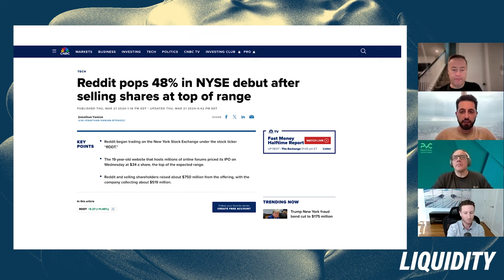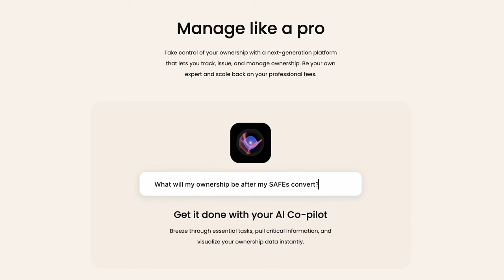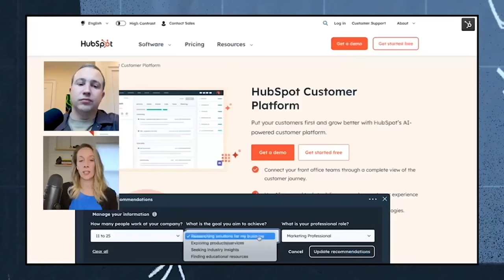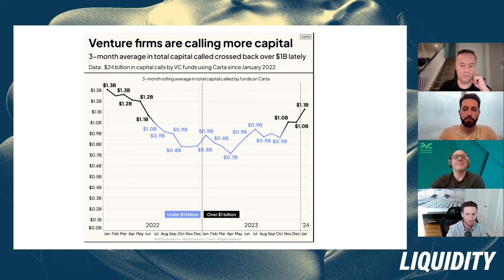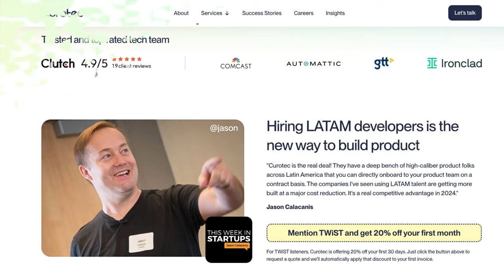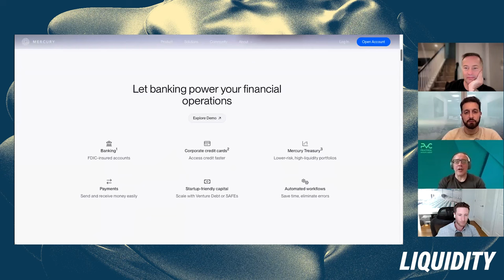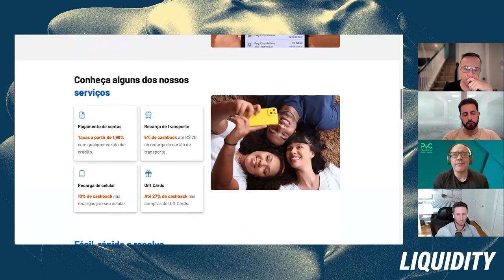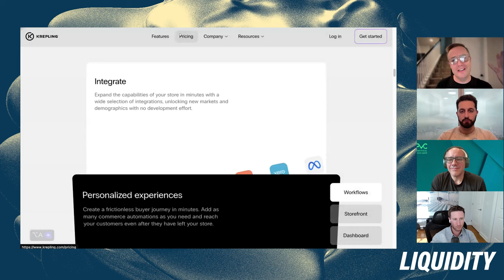Dave McClure & Jordan Stein on YC, "Spray and Pray", and Games VCs Play | E1923 TWiST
(0:00) David Weisburd intros Dave McClure, Jordan Stein, and Jason Calacanis
(00:28) Reddit's IPO adds to YC's track record of successful public listings
(10:21) Mantle - Get your first 12 months free at
(11:39) Strategy of investing in YC ecosystem and the importance of entry point evaluation
(18:40) YC's demo day and opportunities for other accelerators
(26:12) Hubspot - Marketing Against the Grain
(27:18) YC's demo day and opportunities for other accelerators cont.
(32:24) Carta’s report on the rise of capital call requests
(39:15) Curotec - Check out get $5000 off
(40:26) The role of secondary funds in the current macroeconomic conditions and the potential for more company shutdowns
(1:00:49) Betting on outliers and the decision-making process for doubling down
(1:14:16) Lightning round: Top 3 investments from each guest
(1:25:20) Discussing the upcoming

Thanks to our partners:
(10:21) Mantle - Get your first 12 months free at
(26:12) Hubspot - Marketing Against the Grain
(39:15) Curotec - Check out and get $5000 off